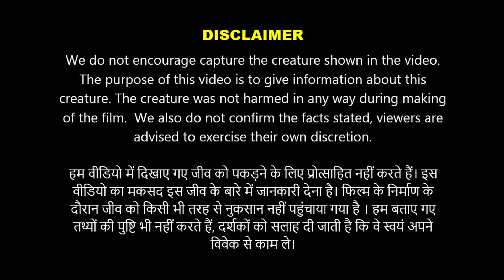S03R145 गाँव में गोयरे का डर और दहशत 😱😯 Rescued Monitor Lizard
भारत में मॉनिटर लिजर्ड की 5 प्रजातियाँ पाई जाती है, बंगाल मॉनीटर लिजर्ड, येलो मॉनिटर लिजर्ड, वाटर मॉनिटर लिजर्ड और डिजर्ट मॉनिटर लिजर्ड। इनमें से बंगाल मानीटर लिजर्ड सबसे ज्यादा दिखता है।  गोह (गोयरा , विषखोपड़ा, घोरपड़) में जहर नहीं होता है। गोह (गोयरा , विषखोपड़ा, घोरपड़) से मृत्यु दिल का दौरा पड़ने के कारण हो सकती है। गोह (गोयरा , विषखोपड़ा, घोरपड़) के काटने पर कुछ मामलों में, काटने के बाद मतली, उल्टी और चक्कर आना जैसी समस्याएं हो सकती हैं । गोह (गोयरा , विषखोपड़ा, घोरपड़) की एक विशेषता है कि गोह दुनिया का सड़ा से सड़ा मांस भी खा लेता है, सड़क पर कई जानवर जिन्हें मरे कई दिन बीत जाते हैं जिनका मांस कोई नहीं खाता है उसे भी ये खा लेता है इस वजह से इसके दांतों में बहुत ही जहरीले Bacteria हो जाते हैं, और यह जहरीले Bacteria मांस खाने के बाद इसके दांतों में रहते हैं। इन Bacteria (कीटाणु ) के कारण कोई संक्रमण हो सकता है अतः चिक्त्सिक का परामर्श अवश्य लें ।

मॉनिटर लिजर्ड के बारे में और वीडियो देखने के लिए। नीचे दिए गए लिंक पर क्लिक करें

S03R111 - रेस्क्यू के वक्त मौजूद हर व्यक्ति इस जीव को मारना चाहता था - Rescued Monitor Lizard

S03R047 - 3 दिन से डरा सहमा था एक परिवार इस जीव के कारण - Rescued Monitor Lizard

S03R060P1 - जिन्दा दफ़न किया इस जीव को दिवार में, 7 दिन बाद क्या हुआ देखिये भाग 1 - Monitor Lizard

S03R060P2 - जिन्दा दफ़न किया इस जीव को दिवार में, 7 दिन बाद क्या हुआ देखिये भाग 2 - Monitor Lizard